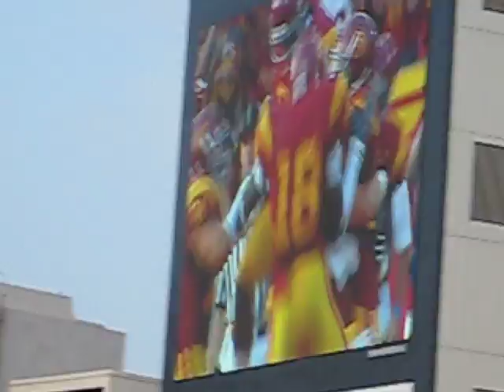USC vs. Ohio game 2008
USC first home game this season.First touchdown of the game thrown by QB Mark sanchez #6 to stanley havili #31